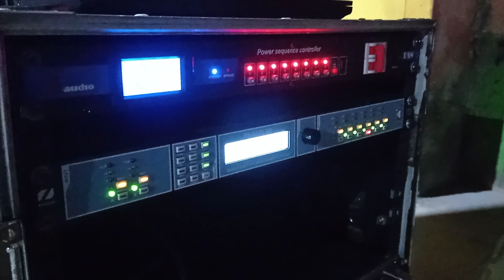Memasang Club Karaoke Dengan Phaselab Phase One dan Subwoofer Beta Bertiga Puluh (B30)